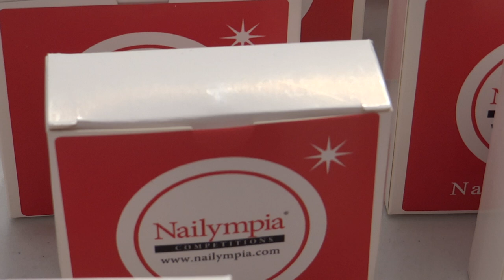Nailympia competition at Olympia Beauty Show in London 2018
Nailympia Competition 2018 for the professional nail masters at Olympia Beauty Show in London (2018)